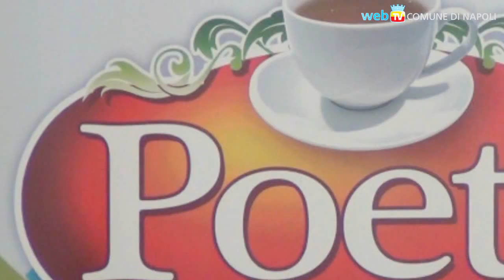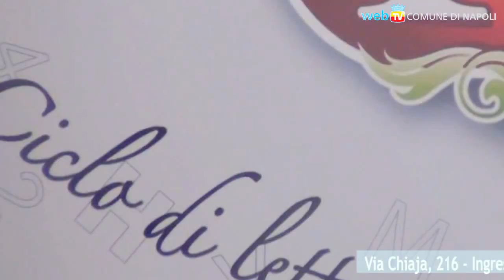Poetè: l'arte contro le discriminazioni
Parte oggi la quinta edizione della rassegna: in programma incontri con autori e performance teatrali fino a giugno.